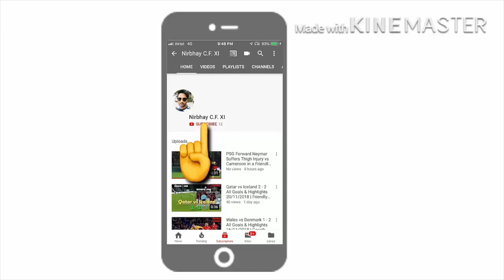Dijon vs PSG 2 - 1 (2/11/2019) | Mbappe, M Chouiar, J Cadiz | Goals,Highlights | Ligue 1 2019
SOCIAL MEDIA

Mbappe on target but lethargic leaders stunned on the road

Paris Saint-Germain led Dijon through a Kylian Mbappe strike, yet goals either side of half-time earned the Ligue 1 strugglers a 2-1 win.

Ligue 1 leaders Paris Saint-Germain suffered a shock 2-1 defeat at struggling Dijon in Friday's clash at Stade Gaston Gerard.

The home side had never previously beaten PSG in eight top-flight attempts and it appeared the game would run true to form when they found themselves a goal down through Kylian Mbappe's clinical strike.

But Thomas Tuchel's side were guilty of coasting when in front and were made to pay by strikes from Mounir Chouiar and Jhonder Cadiz either side of half-time.

PSG twice hit the frame of the goal and missed a glut of late chances as they went in search of a leveller that did not arrive, meaning just a third loss of the season in all competitions.

Despite an 18-point deficit between the teams prior to kick-off, bottom club Dijon started the match brightly and tested Keylor Navas through efforts from Julio Tavares and Cadiz.

However, Mbappe gave the visitors the lead against the run of play, delicately lifting the ball over Alfred Gomis after being put in the clear by Angel Di Maria.

But PSG struggled to get going and were pegged back on the brink of half-time, Navas spilling Didier Ndong's low cross into the path of Chouiar for a close-range finish.

Picking up from where they left off, Dijon scored a second 103 seconds into the second half, Cadiz turning Marquinhos before firing the ball through the legs of goalkeeper Navas.

Di Maria squandered two good opportunities to draw PSG level and Mauro Icardi guided a header against the crossbar from six yards.

Leandro Paredes also hit a post with a drive through a sea of bodies but, despite the introduction of Edinson Cavani, there was no way through a resolute Dijon defence.

*Tell me how you liked the video or if you want any kind of particular video in the comments below*